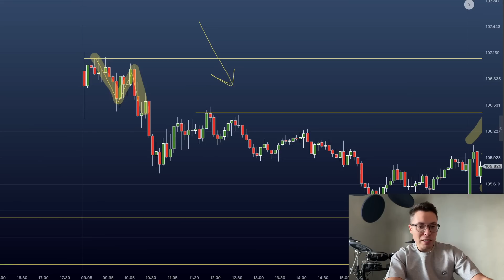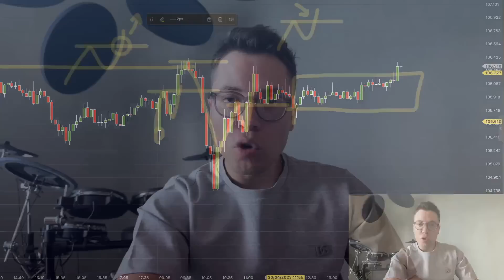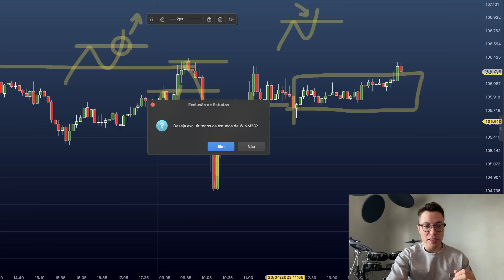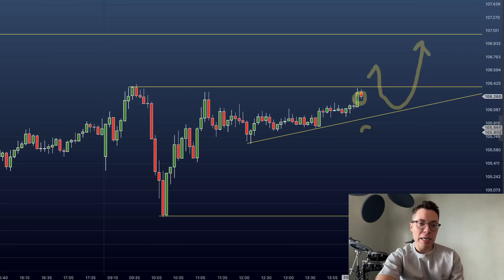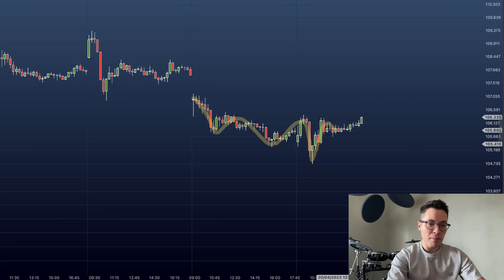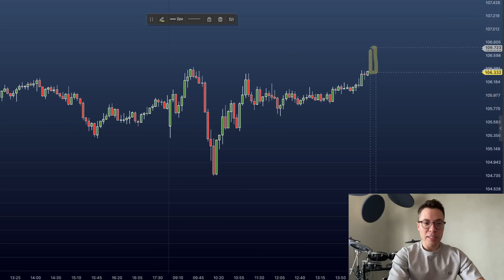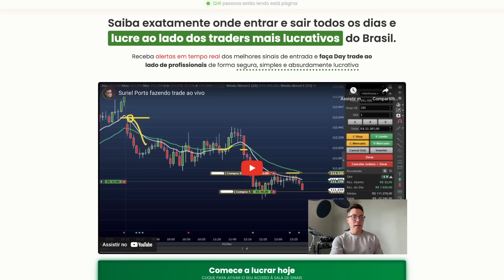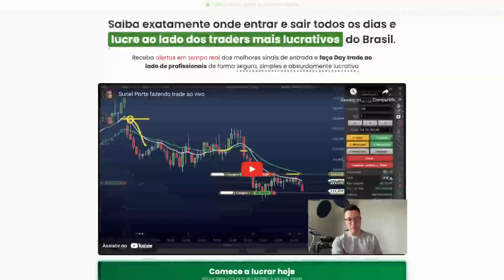O jeito mais FÁCIL para GANHAR DINHEIRO no Day Trade (GARANTIDO)